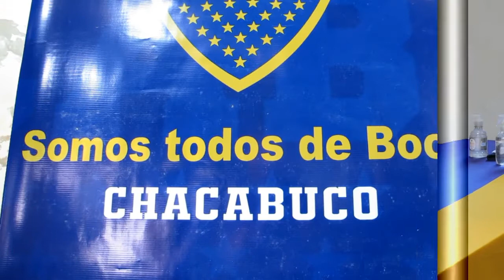Entrevista a Liliana G. Rodríguez y Carla M. Gomez en la Peña "somos Boca" de la Ciudad de Chacabuco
Parte 8
Entrevista a las ex-gladiadoras xeneizes; Carla M. Gomez y Liliana G. Rodríguez en la Peña "somos Boca" de la Ciudad de Chacabuco, Provincia de Buenos Aires, Argentina.

El grupo de trabajo de investigador@s históricas xeneizes;  conformado por; Maximiliano Murad,  Sebastián Martincic, Pia Sanabria, Dominique Gromez, Stephanie Simonetta, Ulises Barreiro, Javier Stanco, Mariano Alliani, y Leandro Chialvo entre otr@s colaboradores que participan. Organizo de manera autogestionada una disertación a modo de homenaje para con la gladiadora Carla Mariela Gomez, que jugó en el club xeneize entre 1989 y 1994, como a Liliana G. Rodríguez gladiadora que jugó en Boca Juniors entre 1989 a 1998.

Ademñas se acercaron direct@s técnicos locales para saludar y formularles preguntas.

Fue una velada muy agradable donde la gente de la peña ""somos Boca" de la Ciudad de Chacabuco" presto las instalaciones de su local, donde ellos de manera autogestionada pagan el alquiler de este hermoso local, para que se llevará a cabo acá el reconocimiento a esta gladiadora oriunda de Chacabuco. Encuentro que contó con la participación de socias y socios interesados en la historia del fútbol femenino, como en la visibilización del fútbol femenino.

Agradecemos a las y los socios de la ciudad de Chacabuco por su calidad bienvenida a este grupo de socios y socias que de manera privada organizó este homenaje para con la gladiadora Carla M. Gomez.

Este homenaje, y esta entrevista se da en el marco de una investigación histórica del fútbol femenino dentro del Club Atletico Boca Juniors entre los años 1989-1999.

Gracias a todos y todas las socias que apoyan a este equipo de trabajo que viene haciendo historia del fútbol femenino en el Club Atlético Boca Juniors.